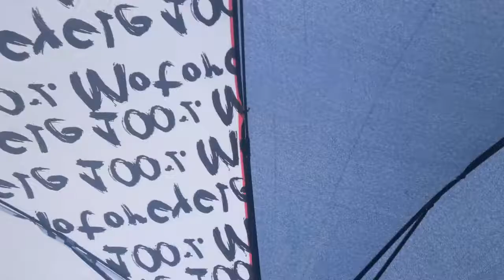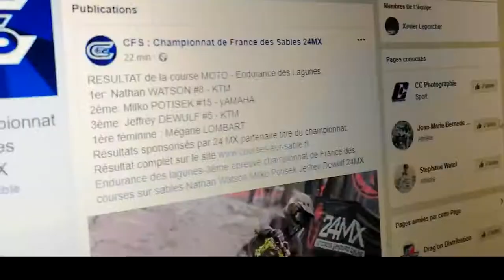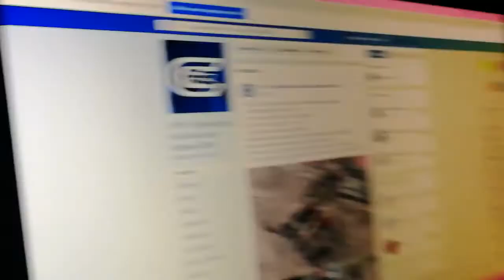CFS - Endurance des Lagunes | Championnat Motocross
► Une expérience de fou, un championnat de Motocross à St-Léger-de-Balson !

 Résultat de la course :

1er : Nathan WATSON
2ème : Milko POTISEK
3ème : Jeffrey DEWULF
& 1ère féminine : Mégane LOMBART